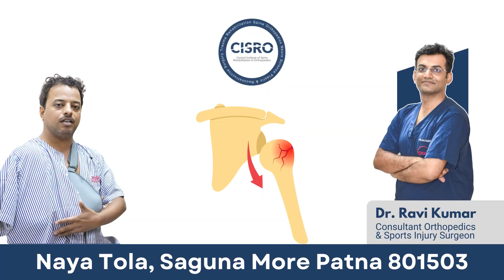Dr. Ravi Kumar's Success in Resolves Chronic Shoulder Dislocation with Precision Care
Experience the Expertise: Dr. Ravi Kumar Successfully Resolves Chronic Shoulder Dislocation with Precision and Care